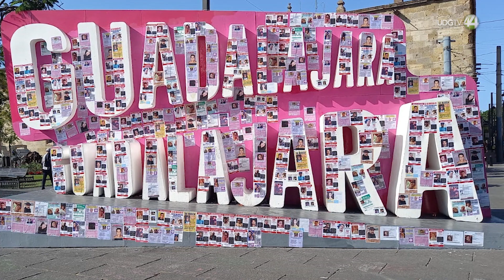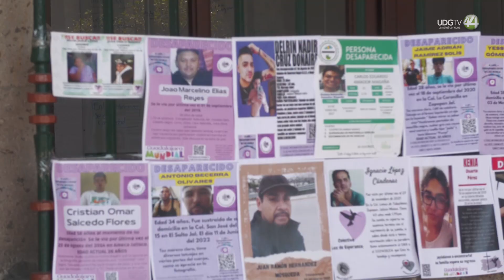Otra vez, retiran fichas de búsqueda en el tótem de Guadalajara-Guadalajara